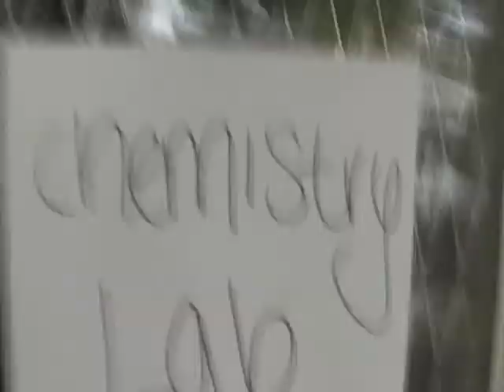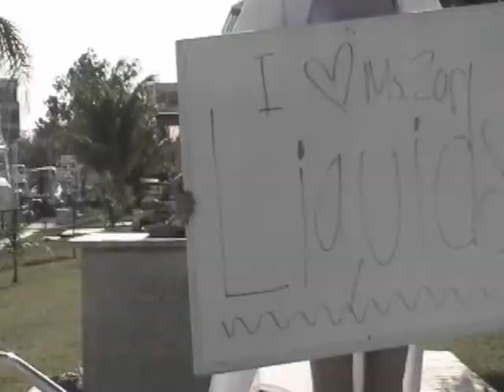Party In The Chem Lab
My halfway edited school project featuring a couple of friends of mine. Our singing is no American Idol worthy, luckily I'm barely audible in the video. If only you could see my homage to Miley outfit, but unfortunately my friend's lab coat covers it. Anyway it looked very similar to the PITUSA outfit except i have biker not cowboy boots.